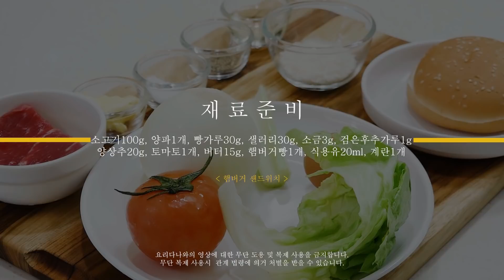[양식조리기능사 실기동영상] 햄버거 샌드위치 만드는 법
요리다나와 셰푼이 알려주는 양식조리기능사 실기 합격 노하우!
오늘은 햄버거샌드위치 만드는 방법을 알려드릴께요
침샘을 위협하는 최애음식! 직접만들어 드셔도 꿀맛 보장합니다.
꿀팁이 넘쳐나는 요리다나와.
어려워하지 마시고 영상보시고 도전해 보세요